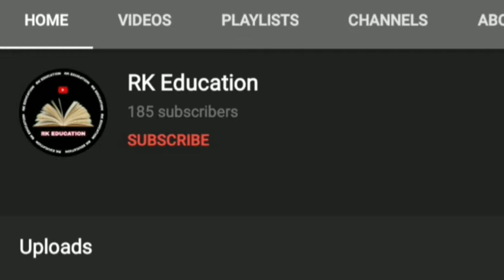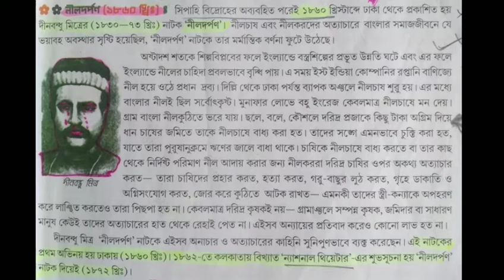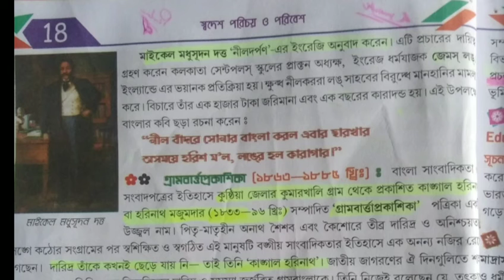সংস্কার: বৈশিষ্ট্য ও পর্যালোচনা, দ্বিতীয় অধ্যায়, ক্লাস টেন।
গৌতম বুদ্ধ ও বৌদ্ধধর্ম

If you are preparing for any competitive examination then you are in the right platform.

🛑We provide free classes of History, Geography, Polity, Economy, Environment, Current Affairs, GK, Mock Test, Previous Years Questions etc.
(WBCS, ICDS, Miscellaneous, SSC-CGL, SSC-CGL, Rail, Police (WBP), BSF, CRPF, SSB, ITBP, CLAT etc.)
Some links of other videos are mentioned below ---

English Grammar : Noun :-

English Grammar : Voice Change :-

ICDS Main : Bengali (Previous Years Questions - সমাস)

🛑 If you want to learn 🗣️Spoken English along with Personality Development, British Accent, Interview Skills then you can join our Online Spoken English Class with a very reasonable price with per class rs. 30/-
*** Study material is provided for every classes.

🛑 We also provide classes of all subjects of class 6 - 10, specially for Madhyamik Examination.

Damodargarh (Bankura District)

Roghunath Temple (Bankura District)

Gokulchand Temple (Bankura District)

Kartik Dalan (Bankura District)